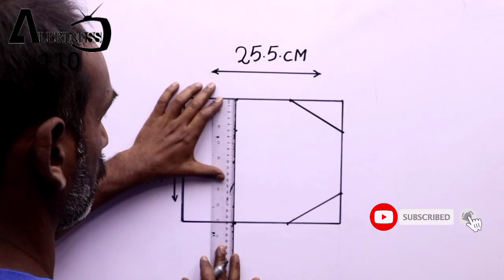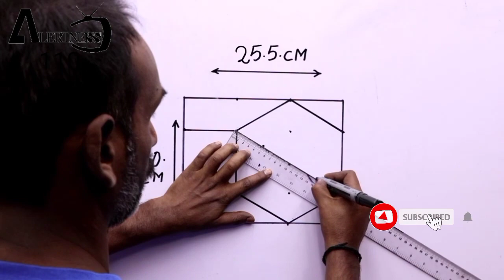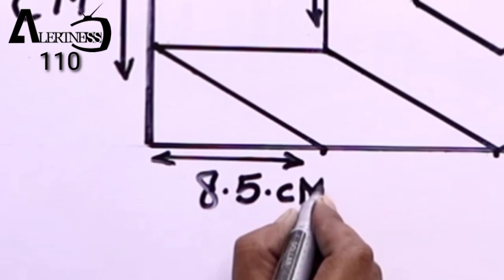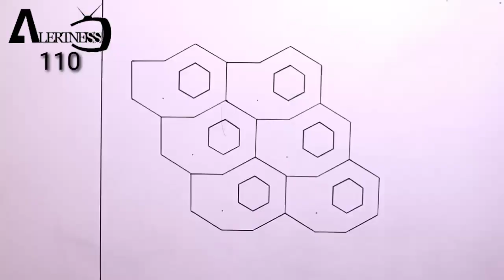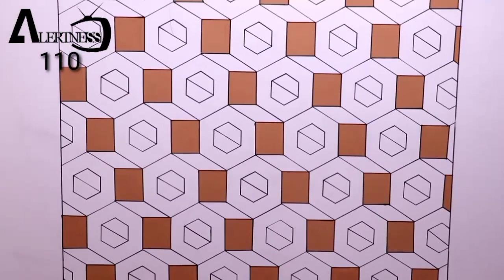How To Make 3D Pattern | Wall Art Decoration | Hexagon Design